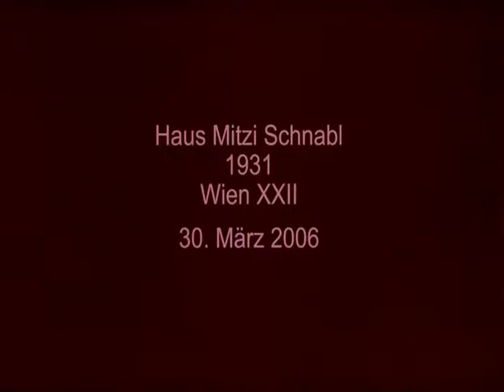Adolf Loos - Häuser/Houses - 28 - Haus Mitzi Schnabl